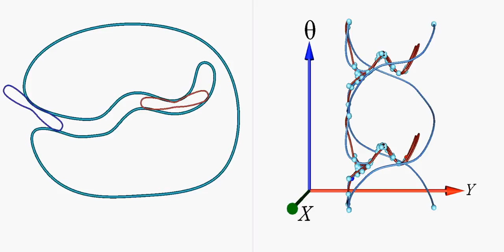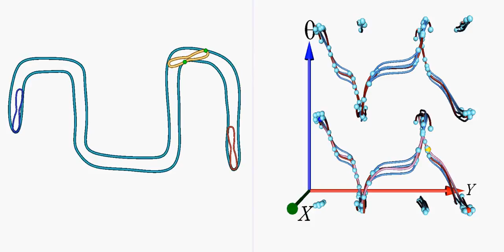Precise C-spaces of 2D Deformable Robots